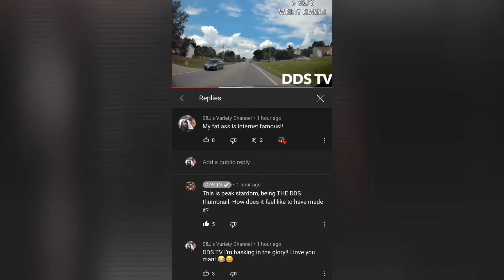Featured on DDSTV & I’m a Thumbnail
My fat ass is a thumbnail.